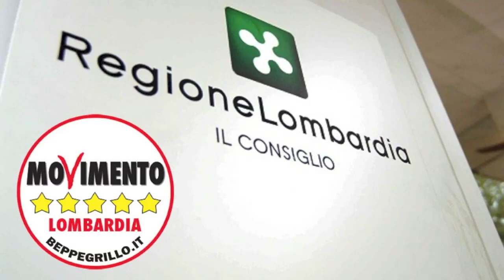Pdl "omnibus" 154 - Volevano svendere il patrimonio ALER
In Aula si è discusso il progetto di legge 154, una sorta di PDL "omnibus" in cui la maggioranza ha infilato di tutto e di più, anche sull'edilizia pubblica. Infatti, all'art. 29 si decreta la svendita straordinaria del patrimonio di ALER Milano.

Iolanda Nanni, consigliera regionale M5S e componente della Commissione V e della Commissione di Inchiesta su ALER Milano: "E' un provvedimento vergognoso. Si decide, in un articolo, la svendita del patrimonio pubblico di ALER Milano, acquistato grazie ai sacrifici di migliaia di dipendenti lavoratori (ex Fondi Gescal), si decide di svendere case senza un criterio."

Alla fine del dibattito l'Assessore all'Economia procederà allo stralcio dell'articolo come richiesto dal MoVimento 5 Stelle!